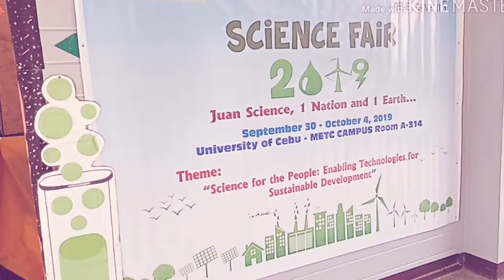UC METC SCIENCE FAIR ¦ FOTOMARINO TV